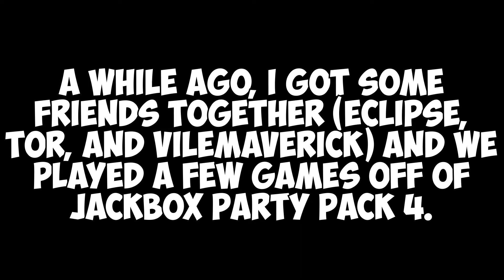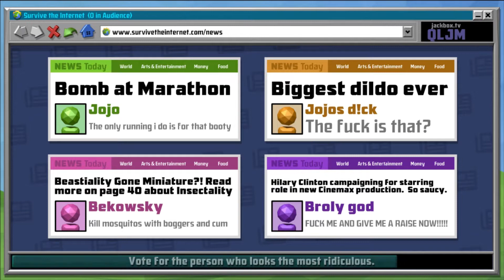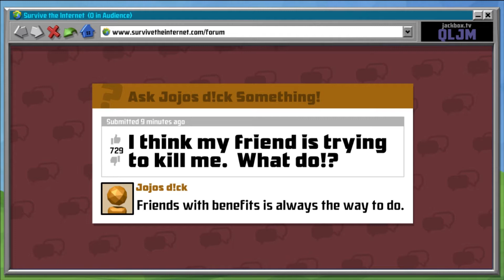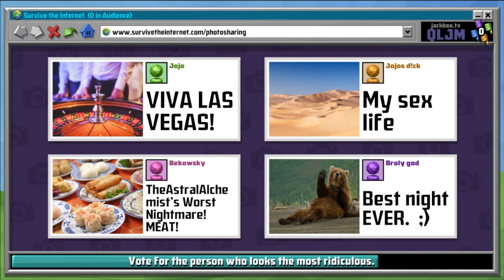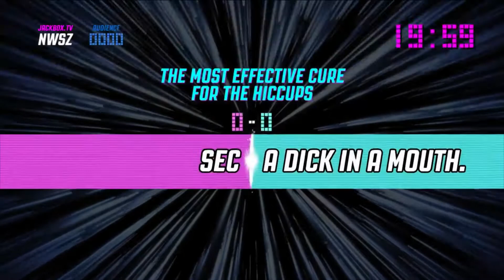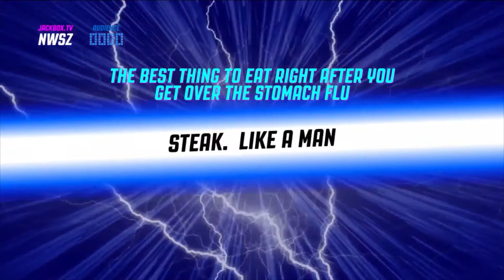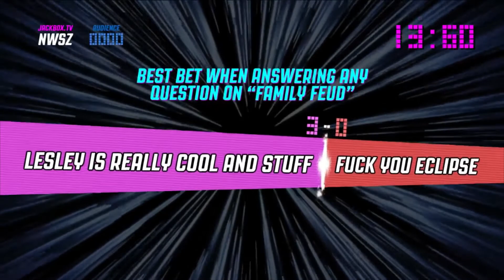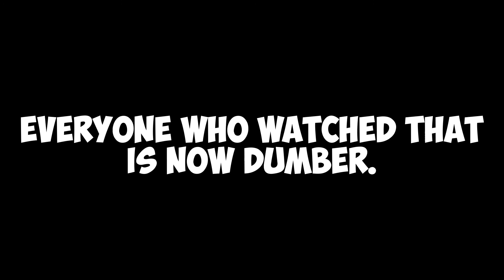Jackbox Party: The Worst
Jackbox Party Pack games are intelligence shrinkers
MEET THE OTHER FOLKS RESPONSIBLE FOR THIS MESS
VileMaverick doesn't have a twitter whoops